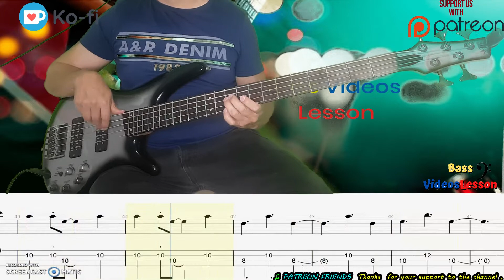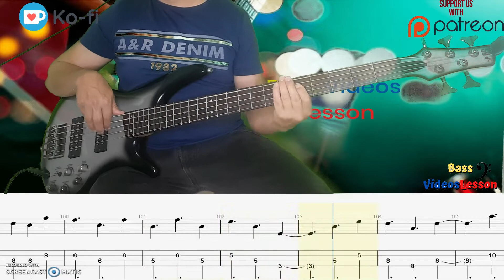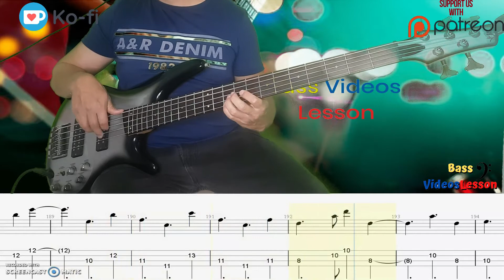🎤La Cita Galy Galiano - Latín Bass line 🎁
Bass: Ibañez505e
Software: Reaper
standar Tuning
Pluging Vst Neural Parallax

Invierte tu tiempo libre aprende bajo 🎸😃✌️🎶